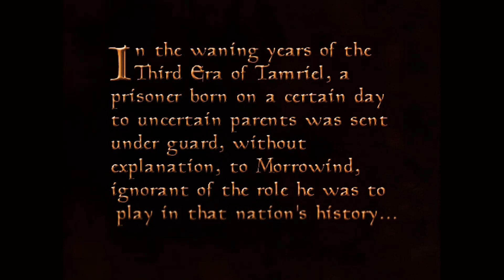The Elder Scrolls III: Morrowind